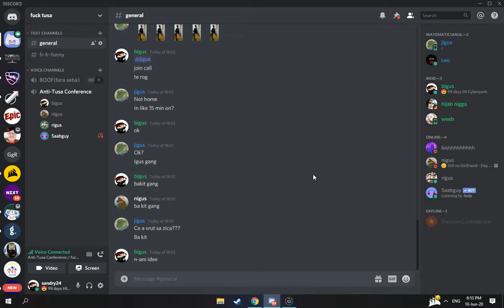adi mental breakdown